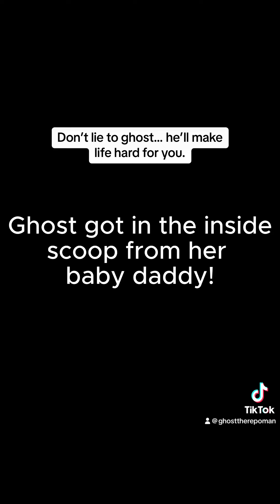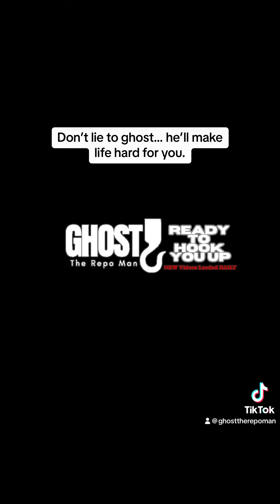She should of been honest… now Ghost had to get her!